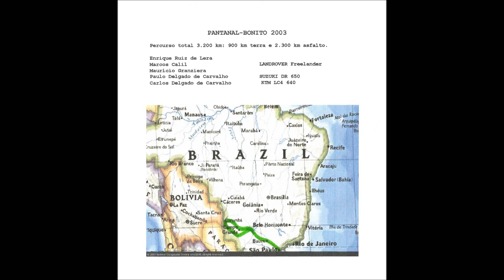Brasil Pantanal e Bonito 2003